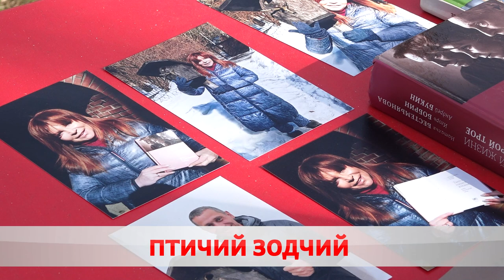ЗОЛОТЫЕ РУКИ: Сотрудник детского сада своими руками въёт гнезда для птиц.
Дело мастера боится. Александр Власенко в детском саду трудится не так давно, но уже успел завоевать любовь малышей и уважение коллег. Найти крепкого хозяйственника в коллектив давняя мечта заведующей учреждения. С приходом рукастого уборщика территорий все вопросы решились, само собой. Мужчина тут же стал душой компании, помощником по хозчасти.

Само производство птичьих квартир мужчина наладил в собственном гараже. Уникальность его творений в так называемой монолитности: большая часть домика из цельной древесной колодки. Здесь же целый арсенал инструментов. Раньше по неопытности на 1 элемент уходило несколько недель, теперь хватает и пары часов.